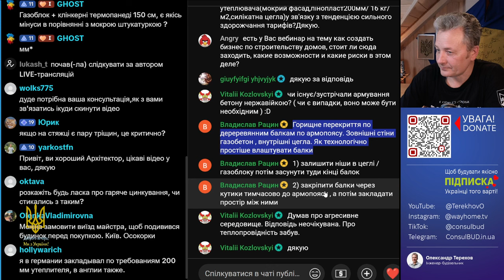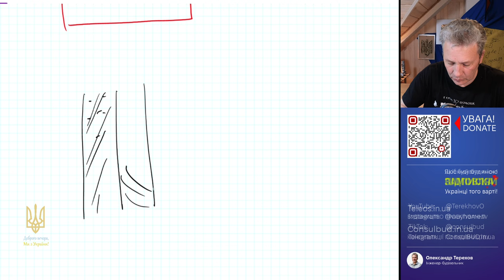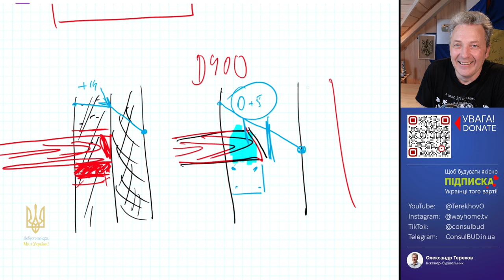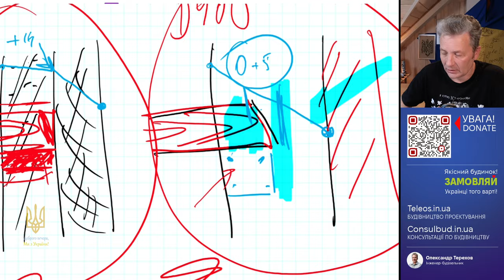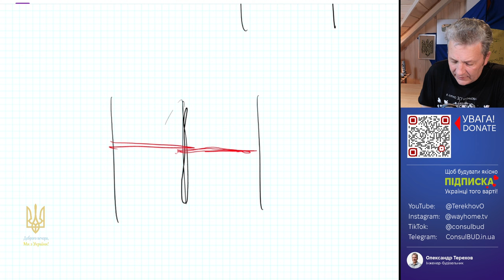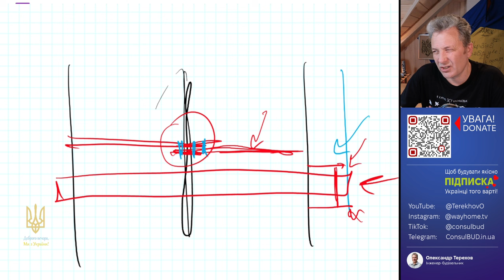Вам треба це знати про дерев'яні балки!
Спирання дерев'яних балок на стіни. Особливості.